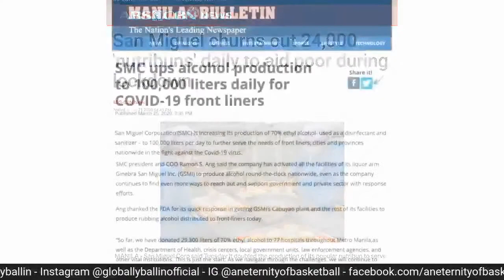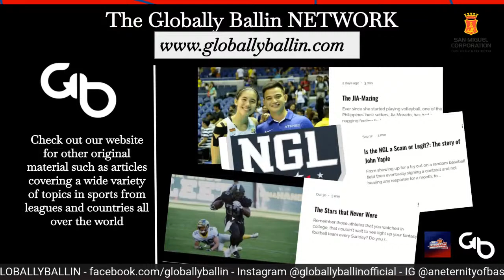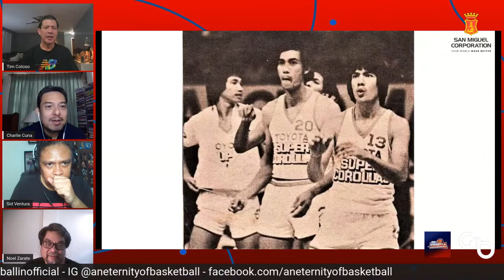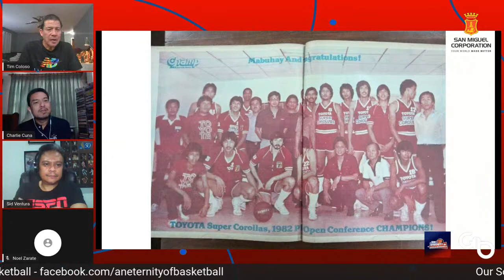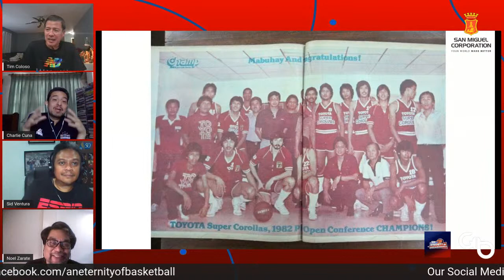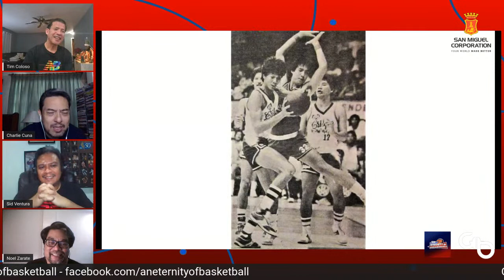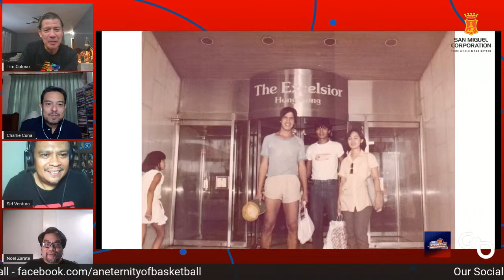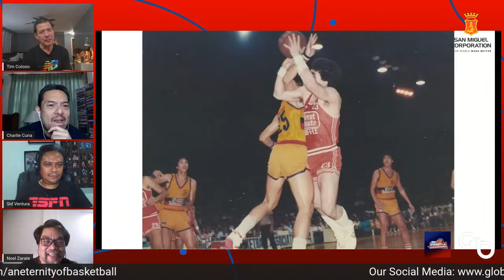An Eternity of Basketball EPISODE 63: Tim Coloso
For this episode, hosts, Charlie, Sid, and Noel welcome Tim Coloso to the show, enjoy. Thank you!

-Check out some of the other shows on the network including:
1. The Globally Ballin Podcast
2. Hang Time
3. Athletes Podium
1. Facebook.com/globallyballin
2. Facebook.com/globallyballinsea
3. Instagram @globallyballinofficial Instagram.com/globallyballinofficial
4. Twitter @globallyballin Twitter.com/globallyballin
1. Facebook.com/aneternityofbasketball
2. Instagram @aneternityofbasketball Instagram.com/aneternityofbasketball

Thank you for listening and sharing, your patronage is truly a blessing!